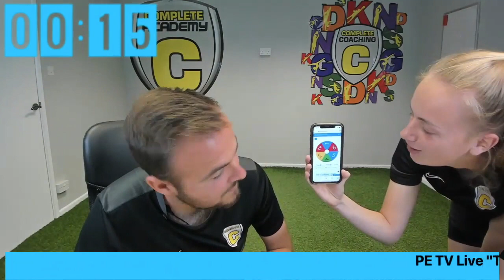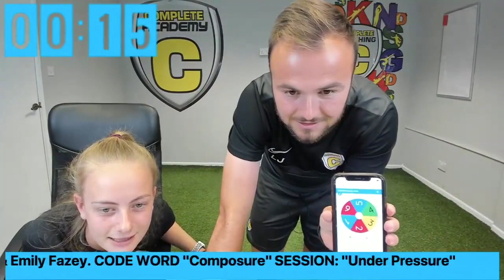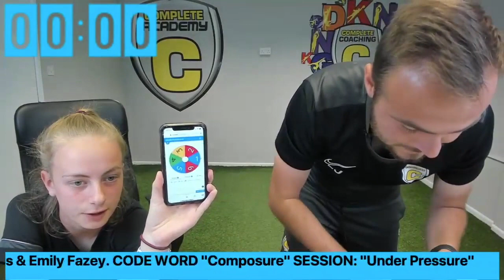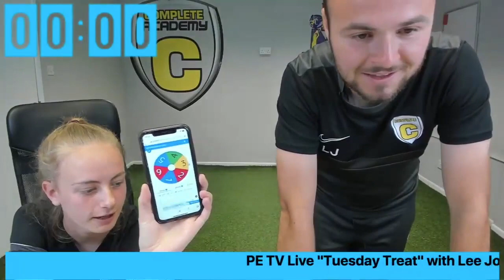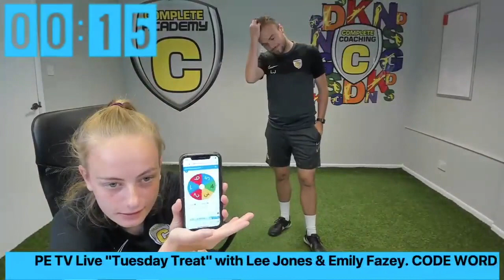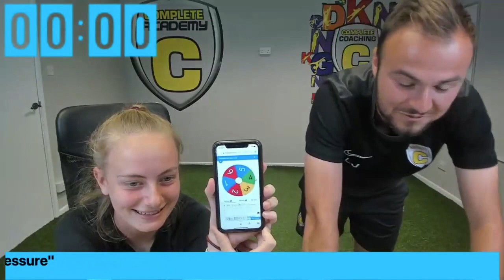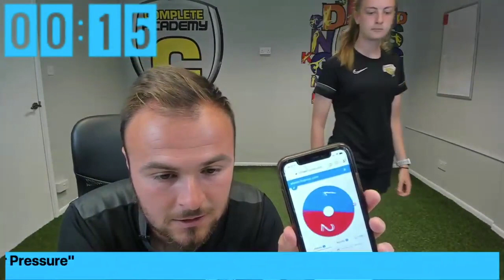PE TV Live with Lee Jones "Under Pressure"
Our Aim.
To activate the body and mind!

1. Water bottle in case you need to hydrate.
2. Small space to be able to move.
3. A smile
4. Open mindset - ready to give anything a try!

Tuck your chair in.
Have a quick stretch to the sky and out to the sides.
Take 6 big breaths in through your nose and out through your mouth.

Try all activities.
Listen carefully to all instructions.
Take a drink during our mini breaks.

Reflect to yourself how you did.
Tell a friend nearby what you liked & what you didn't like.
Come up with a plan of what you would do differently if we were to do this again.